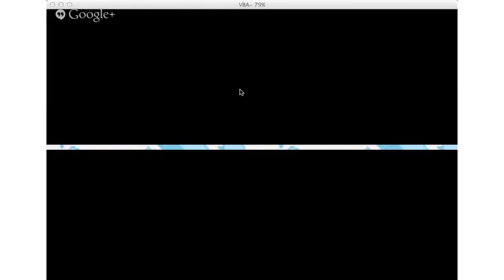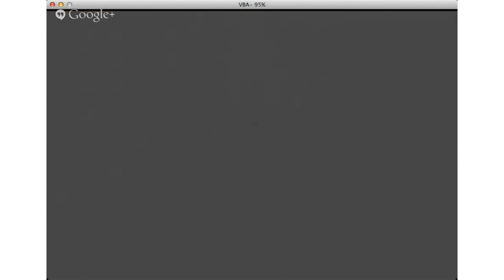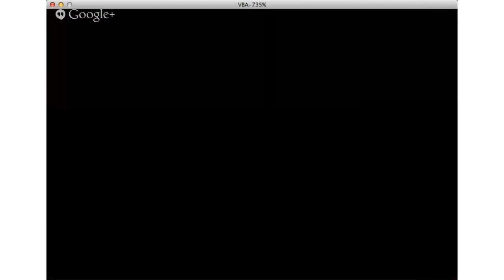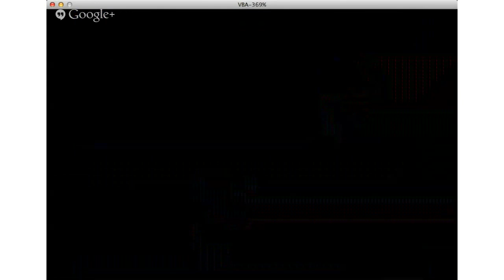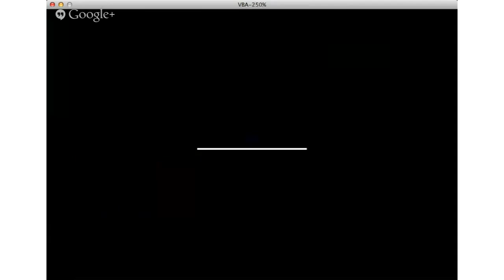Let's Play Pokemon Ruby Randomizer Nuzlocke LIVE|PART 8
Check out the other members of JG!

Take a stop by our site!

and right here on my YouTube channel!

Let's Play Super Smash Bros. Brawl
New Super Mario Bros. Wii Tri-Op